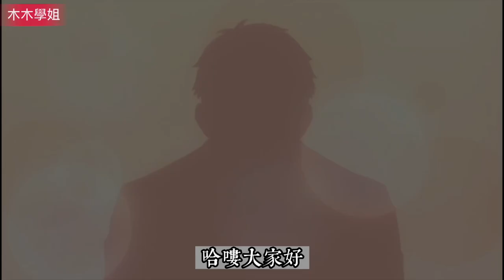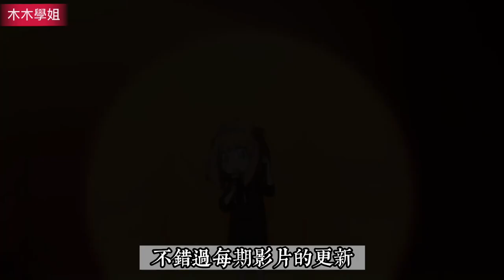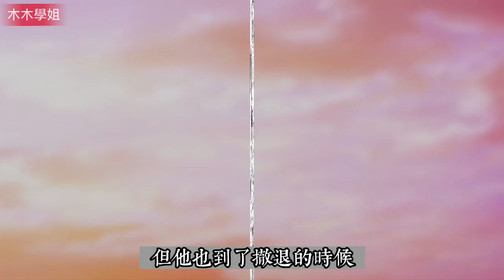［間諜家家酒］黃昏智鬥次子父親唐納文，首次交鋒居然另有收穫？安妮亞再次發揮大作用？間諜過家家 37 38話 spy family 約兒 達米安｜木木學姐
上期在這裡➡️

[間諜家家酒］約兒消沈萌生退意，黃昏深情告白化解危機。間諜過家家35話

［間諜家家酒］黃昏化身網球王子顯神威！夜帷正面挑戰約兒慘遭打臉？安妮亞在線吃瓜！間諜過家家 第33-34話spy family｜木木學姐

［間諜家家酒］第二季｜黃昏陷入苦戰！夜帷要成功上位了？約兒竟想要滅掉情敵！安妮亞 次子 間諜過家家 32-33話 spy family ｜木木學姐

［間諜家家酒］約兒地位不保，粉絲女間諜狂追黃昏上演宮心計，安妮亞要換後媽？ 間諜過家家30-31 話 Spy Family｜木木學姐

［間諜家家酒］次子糟誣陷險些退學，安妮亞出手解圍虜獲芳心？新間諜登場！實力不輸黃昏？ 間諜過家家27-28 話 Spy Family 約兒｜木木學姐